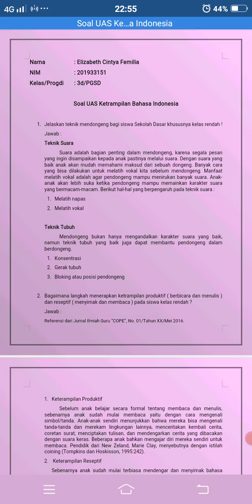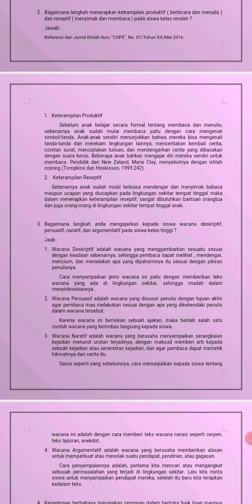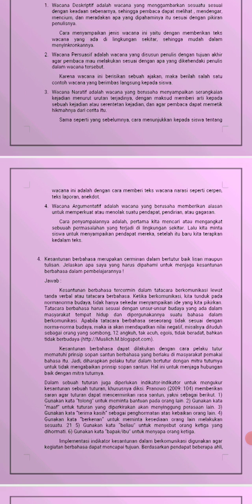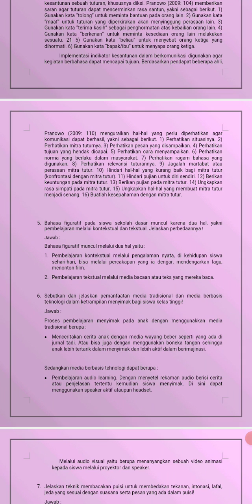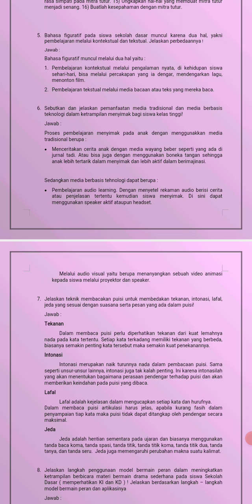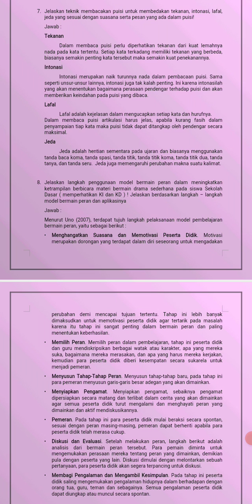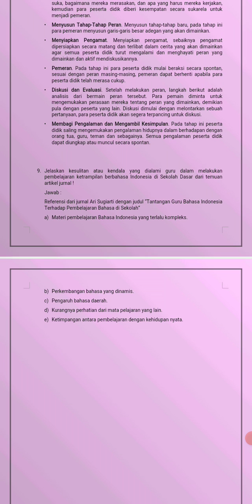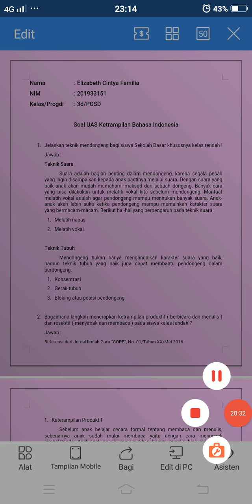UAS Ketrampilan Bahasa Indonesia